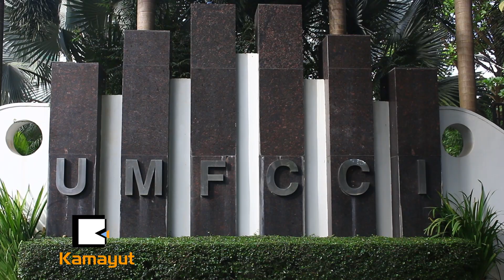ကုန်သည်စက်မှုအသင်းချုပ် UMFCCI နှစ်တစ်ရာပြည့်တော့မယ်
“အခုနောက်ပိုင်း ကုန်သည်စက်မှုအသင်းချုပ်ဟာ စစ်မှန်တဲ့ ပုဂ္ဂလိကကဏ္ဍကို ဆောင်ရွက်မယ်ဆိုတဲ့ မူတွေကို လက်ခံကျင့်သုံးလာတာဖြစ်လို့ အရင်ထက် လုပ်ငန်းရှင်တွေဟာ အသင်းချုပ်ကို ပိုပြီးယုံကြည်အားကိုးလာတာကို တွေ့မြင့်လာရတယ်..”